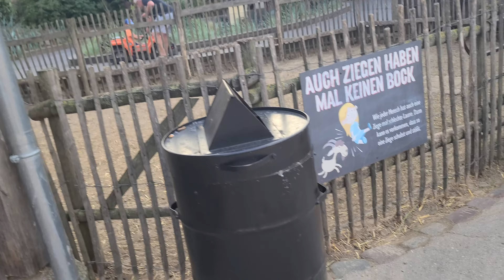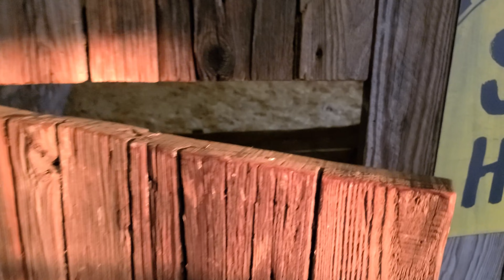Strandtag | Karls Erlebnis Dorf | Usedom Tag 3 | T. and A.